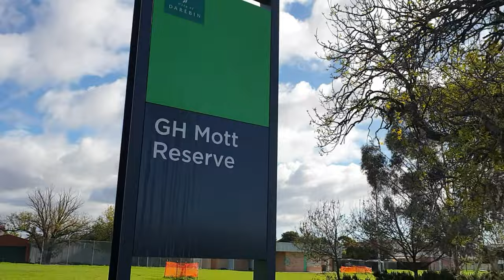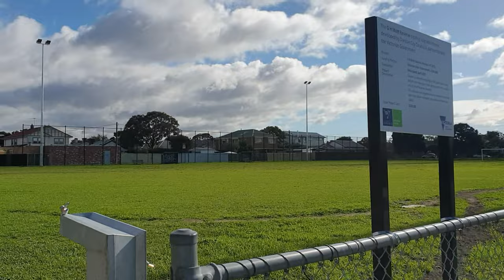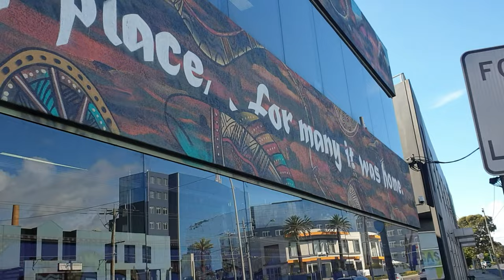[4K] Afternoon Walk on Bell Street, Preston, Suburb of Melbourne, Australia